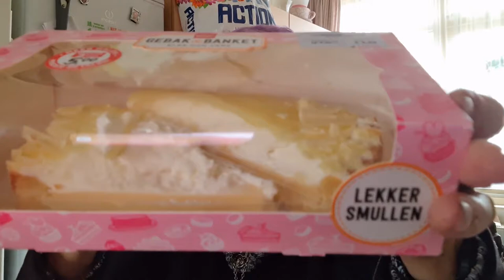Zaterdag 10 april gezellig onverwachts visite van mijn lieftallige broer Coen de dames en boodschap